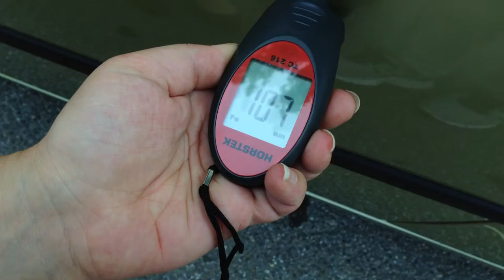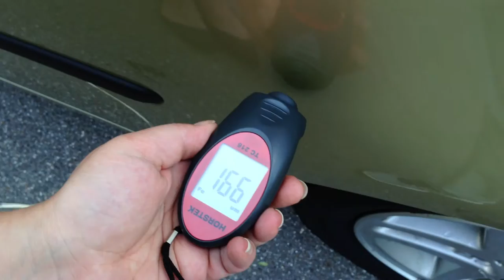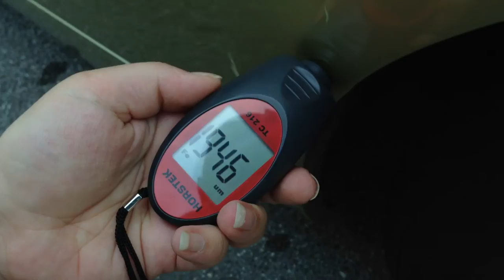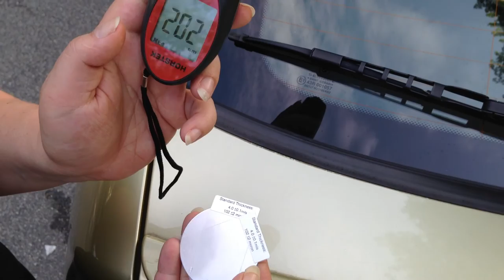Schichtdickenmessung am Auto mit dem TC 216 mit integrierter Kombisonde FN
Schichtdickenmessung auf allen metallischen Karosserieteilen mit dem Schichtdickenmessgerät TC 216. Die Lackdicke wird sowohl auf Eisen- und Nichteisenmetallen, wie z.B. Aluminium schnell und präzise erfasst.